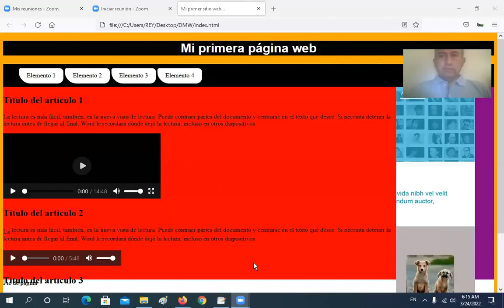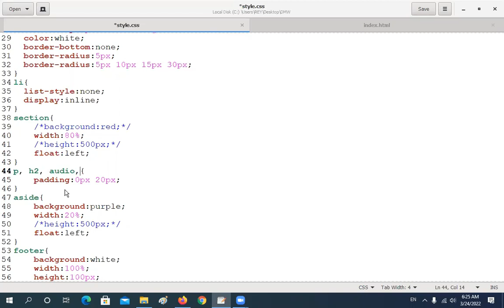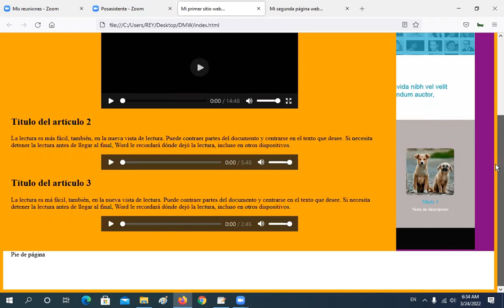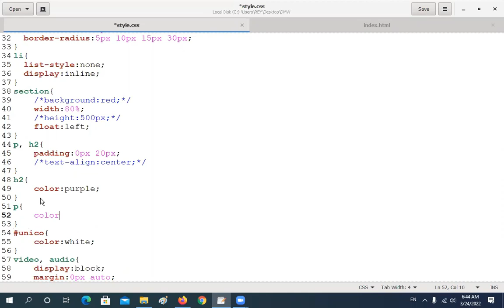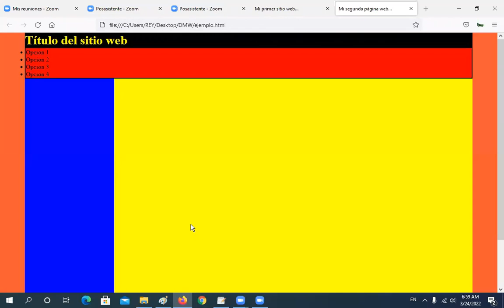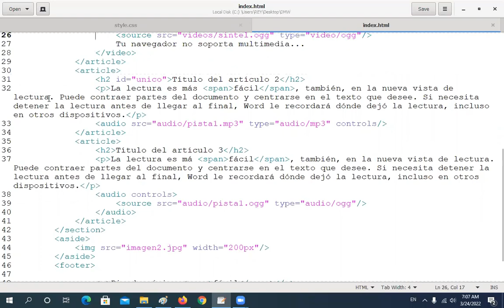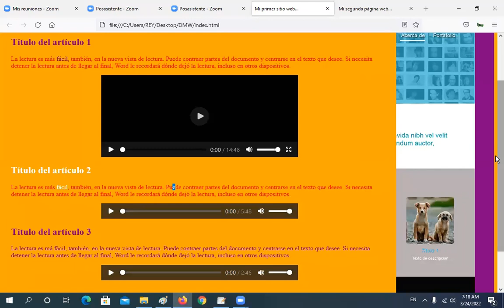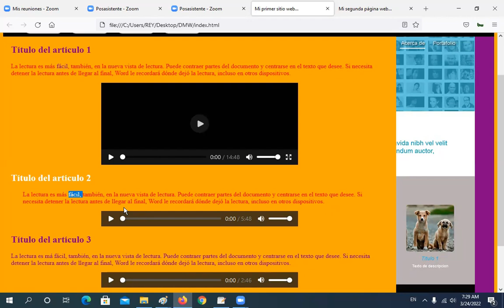Diseño y maquetación web - Selector de Id y Class en CSS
Video tutorial en la que se explica la sintaxis y el procedimiento para colocar estilo a una página web por medio de atributos Id y class.